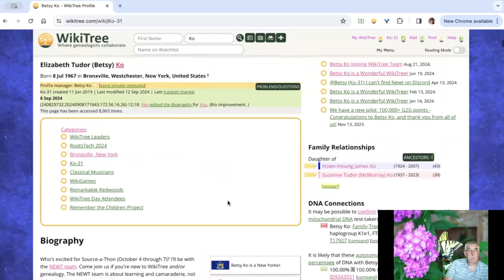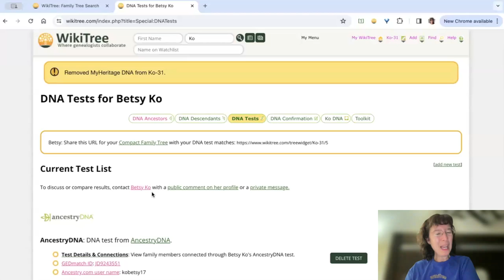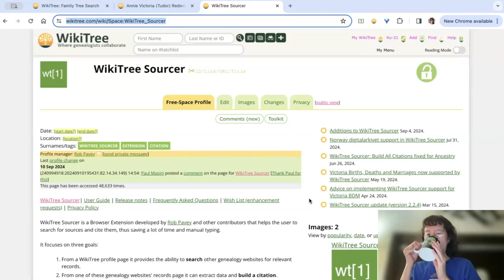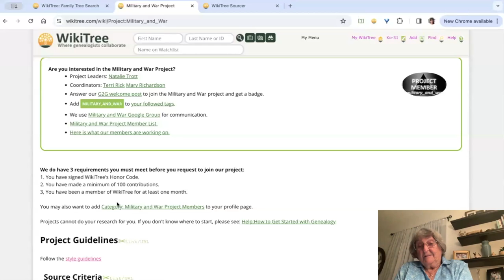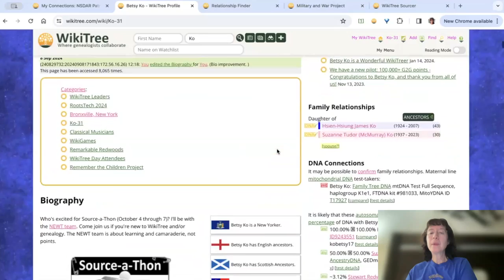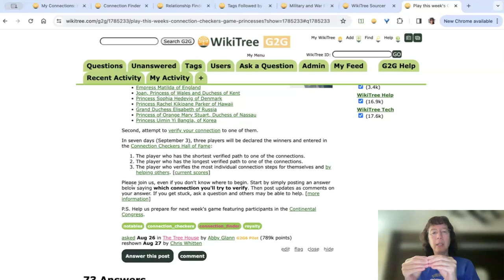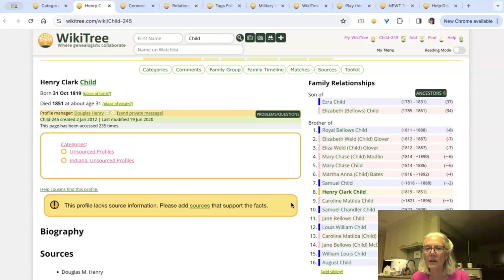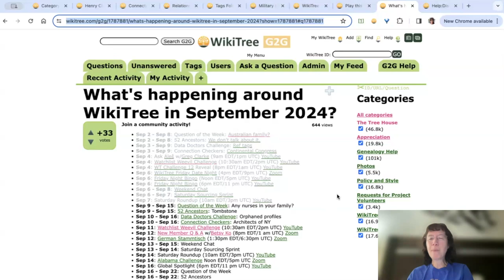New Member Q & A with @fluteroots 1 of 2 (September 2024)